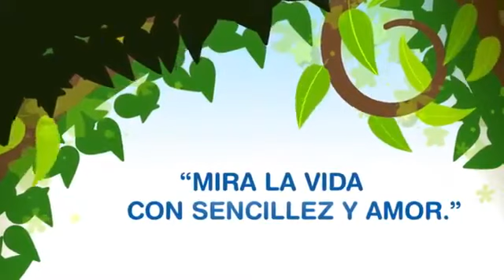Plim Plim Mensaje De Paz